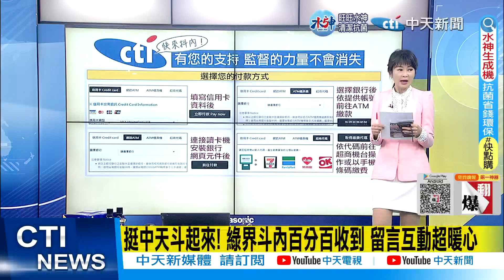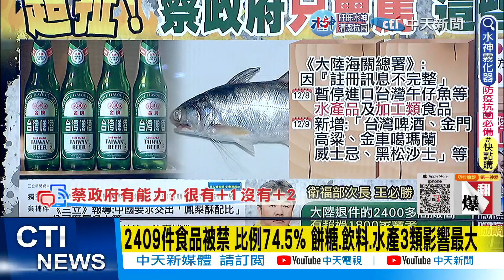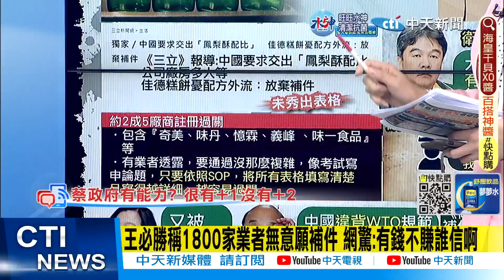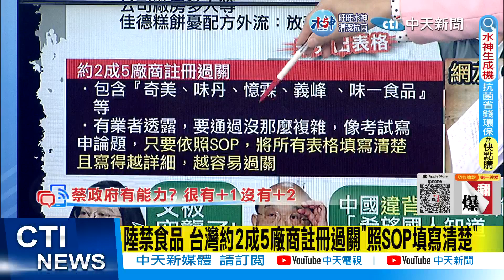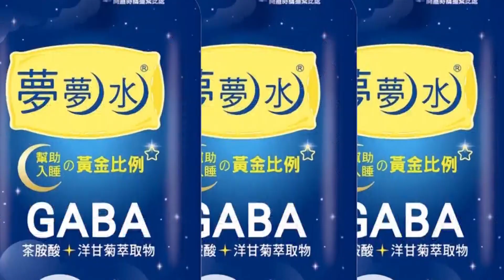【盧秀芳辣晚報】超扯! 蔡政府"只會罵" 這些廠商"靠這招"通過註冊 @中天新聞CtiNews 精華版